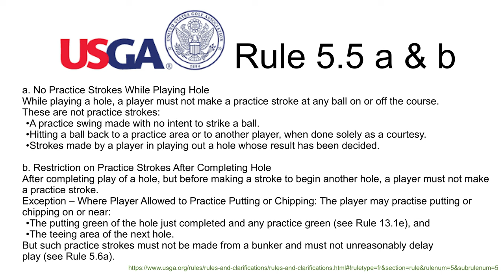Practice During a Round - Is it Allowed? USGA Rule 5.5 Explained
One of the most common questions we all have while playing a round of golf is, “Can I try that putt or chip again?” Not for score just for our own peace of mind. Well the answer as expected is sometimes you can and sometimes you can’t. In this video we walk through USGA Rule 5.5 a & b which explains those scenarios on both sides of the situation. Click the thumbs up button if you like this video, share the video with your friends who might benefit from it’s content and subscribe to the channel if you want to see more videos.

What’s in Andy’s bag:
Titleist TSR3 Driver 9 degree A1 Setting – HZRDUS Smoke Shaft 6.0
Titleist TSi2 Fairway 15 degree – HZRDUS Smoke Shaft 6.0
Titleist U505 1 & 3 Irons – Graphite Design Tour AD IZ 95 HYB X Flex Shafts
Titleist T100 Irons 4-P – KBS Tour X Shafts
Titleist Vokey Wedges SM9 Wedges – 50.12F, 56.08M & 62.08M– KBS Tour X Shafts
Scotty Cameron Phantom X12 – 48”
Titleist AVX

What is Andy wearing:
Foot-Joy Pro SL Carbon Shoes
Foot-Joy HyperFLX Glove
Foot-Joy Tour Golf Pants
Byron Nelson Polo
Stance Feel 360 with Infiknit Golf Socks
Mission Belt